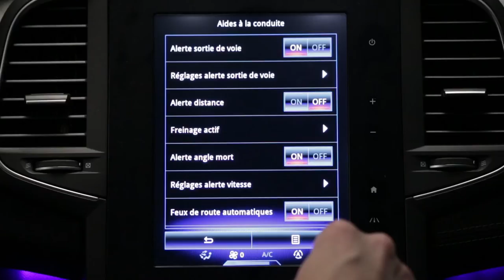Alerta de distancia de seguridad